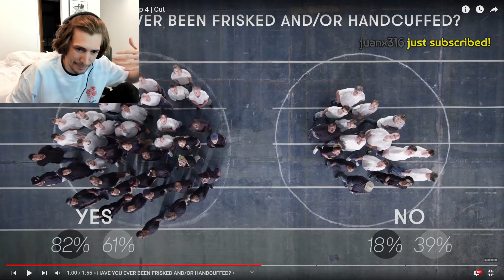xQc Explains What Happened During Police Raid